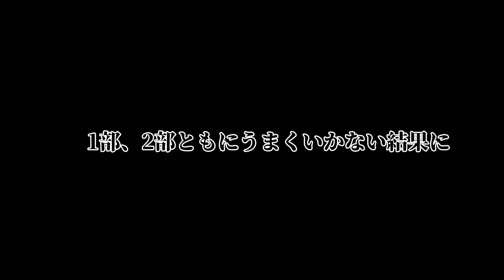2024インターハイモチベーション動画